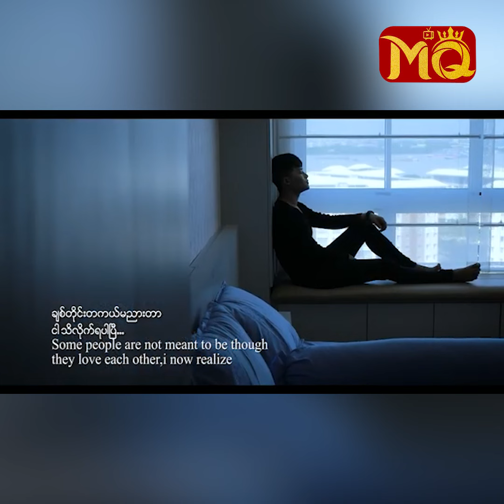စတွေ့တုန်းကဆို "ဟန်ထူးဈာန်" က တောသား Dancer လေးပေါ့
" ဟန်ထူးဈာန် နဲ့ မီးနိုက ပေါင်းတည်မှာ စခင်ခဲ့တာ။ အဲ့တုန်းက သူက Dancer တောသားလေးပေါ့။ ရိုးရိုးထက် တော်တော့်ကို ခင်သွားကြတဲ့ သူငယ်ချင်းတွေပေါ့နော်။ အိပ်မက်ဆုံရာ တစ်ခေတ်ထနေတော့ မီးနို ကိုယ်တိုင် ဖောင်ထုတ်ပြီး  ပြိုင်ခိုင်းခဲ့တာ ... ? "

. လို့ပြောပြလာတဲ့ အဆိုတော် မီးနို နှင့် တွေ့ဆုံခြင်း

စတွေ့တုန်းကဆိုဟန်ထူးဈာန်ကတောသားDancer လေးပေါ့